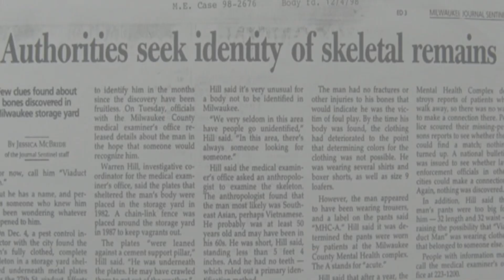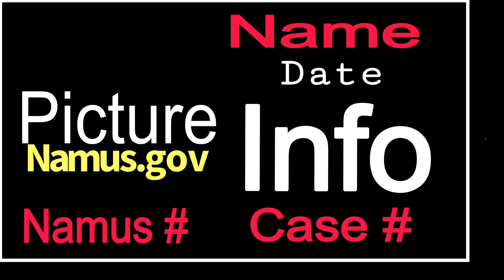Unclaimed Persons | Massachusetts May & June 2023 | Saturday Search